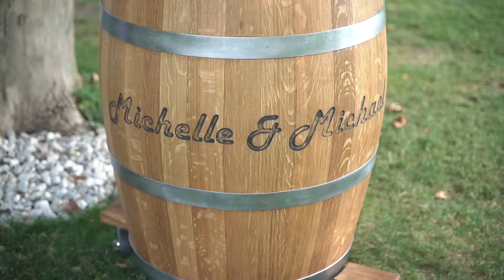Hochzeit - Michelle & Michael - Highlight-Trailer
Hochzeitsfilm - Seehotel Rust
Premium Hochzeitsfilme